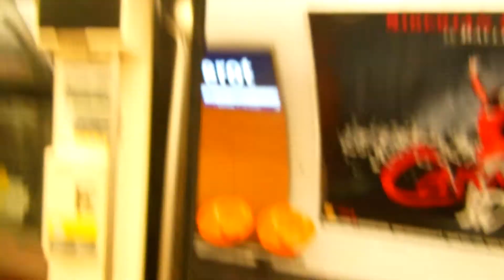アキーラさん利用①フランス・パリの地下鉄1号線,Using Metro of Paris,Line-1,France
2014年9月に2年ぶりにパリを訪問した際に撮影。毎日、地下鉄を利用した。パリの地下鉄は最近、スリもしくはひったくりが多いそうなので注意が必要である。世界の地下鉄・フランスのパリ